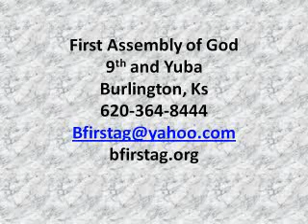April 23 Devo